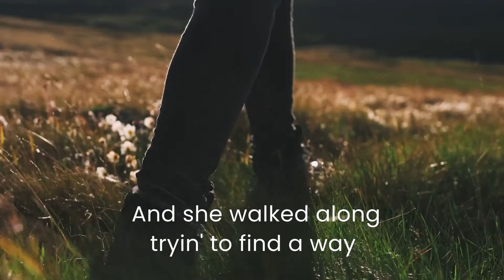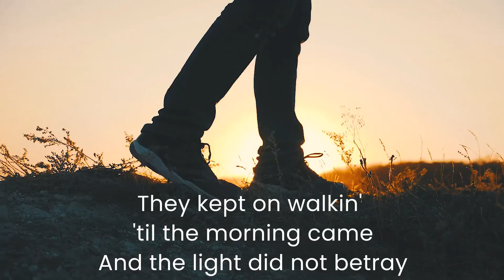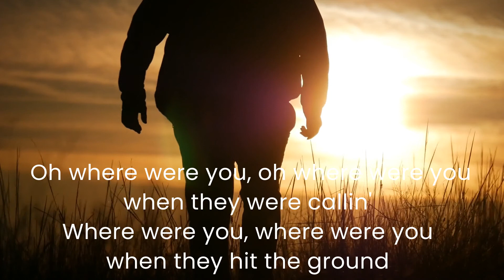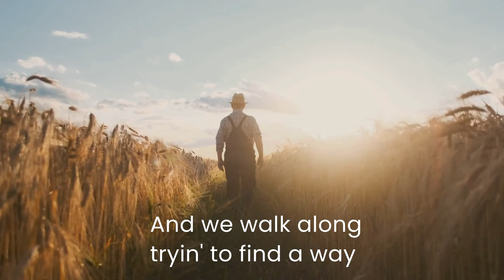She Walked Along - Lyric Video